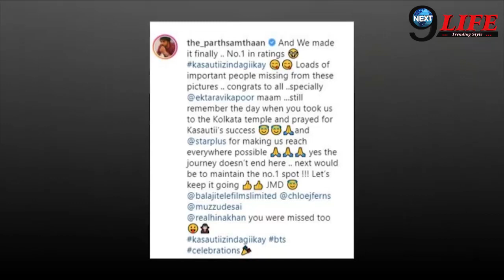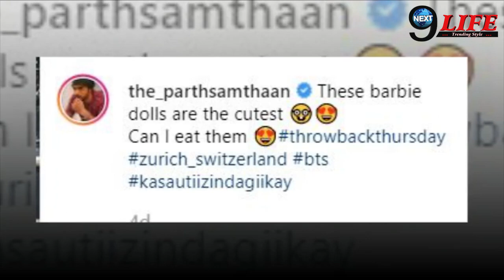Kasauti Zindagi Kay: अनुराग-प्रेरणा की ज़िंदगी में आए दो-दो नन्हे मेहमान, मोहिनी ने किया स्वागत!